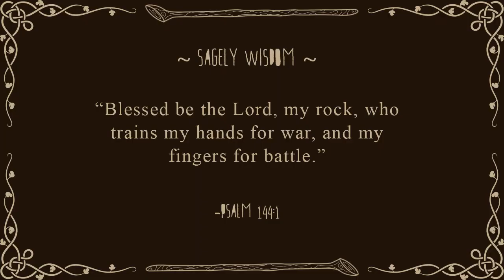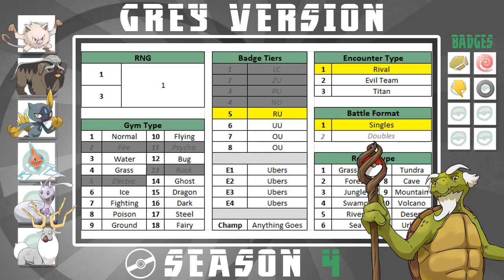The NU Normal (Gym 4) // Grey Version S4 // Pokémon Showdown // Episode 9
QUICK ATTACK that LIKE Button!!! (It's Super Effective!)

Grey Version is the highly anticipated 4th season of a series I developed where YOU are the stars! I define the scenarios, YOU participate, and I put it on YouTube for YOUR enjoyment!

Pokémon Showdown is free and easy to use! Everyone can participate no matter your Pokémon experience! Simply load the site and build a team!

Art Shop